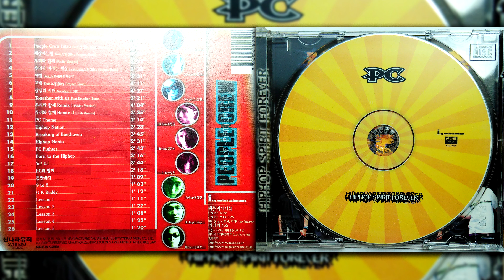피플크루(People Crew) Hiphop Spirit Forever - 15 PC Fighter (instrument)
작곡 : 조형일